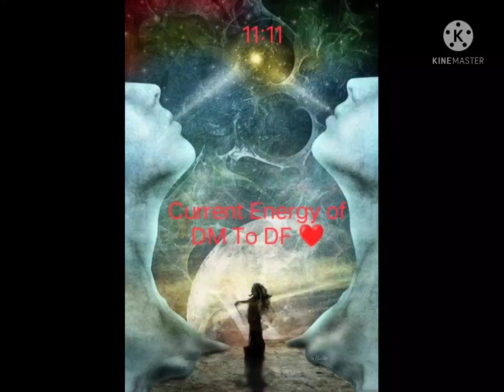Current Energy of DM To DF ❤️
Hello Frndz 🥰
I m a Spiritual Guide & Healer
Tarot Card Reader
Motivational speaker
Counsellor for Twinflames and Soulmates

To know about current Energy of your DM

shiv.shakti444